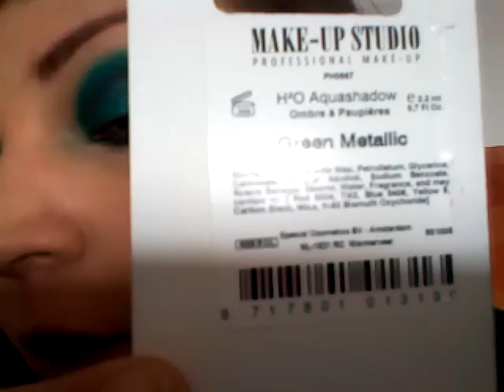[MAGI'sches Experiment] MAKE-UP STUDIO H²O Aquashadows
ist mein Blog - hier findet ihr haufenweise "Stoff" zum Thema

EDIT: Die liebe Malice hat mir eine Bezugsquelle in Hamburg verraten - vorort oder telefonisch bei:

Preis liegt bei 5,50€ als Refill-Pfännchen
Daaaaanke Malice, für die Empfehlung und die Besorgung!
Sooooorry Leute, für´s Herumalbern. Mir war danach. Alle Infos sind gesagt - nettes Zeug, ich kann es empfehlen für alle, die es knalliger als knallig mögen.

Die wasseraktivierbaren Aquashadows sind easy im Handling, werden mühelos gleichmäßig und deckend und die zwei vorgestellten Farben sind wunderschön und dem Anblick im Pott treu. Sie lassen sich einfach abschminken.